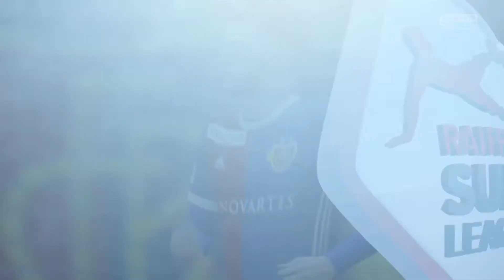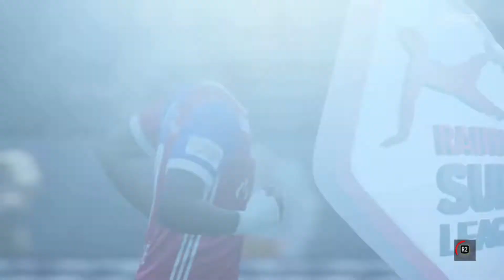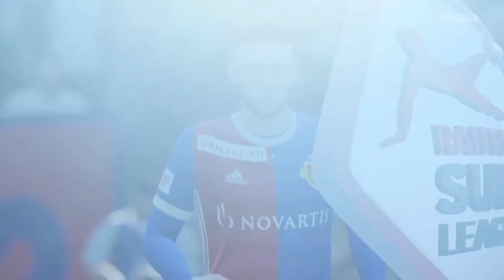Let's Play Fifa 18 Karriere Saison 1 #003 SL 2. Spieltag Basel - Luzern